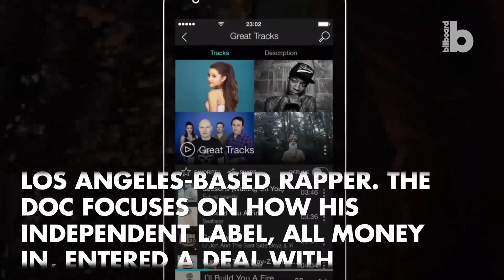Nipsey Hussle's '10 Rings' Mini-Documentary Arrives on Tidal Ahead of 'Victory Lap' | Billboard News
A mini-documentary about Nipsey Hussle called '10 Rings' is now available on Tidal ahead of the release of his next album, 'Victory Lap,' due Feb. 16.